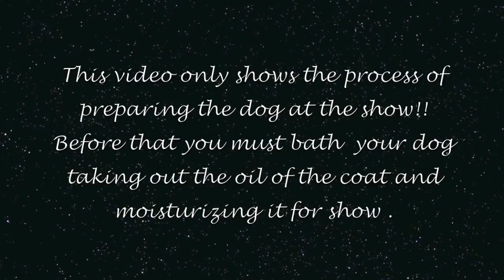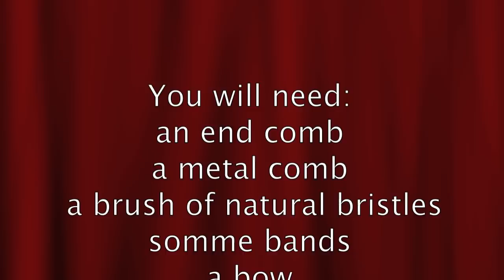Grooming A Yorkshire Terrier for Show!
Arreglo de show